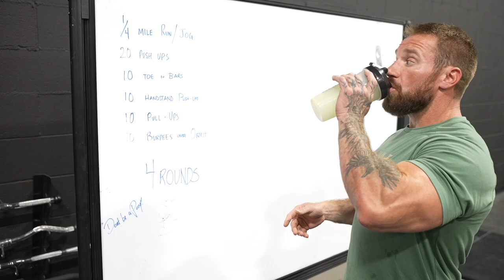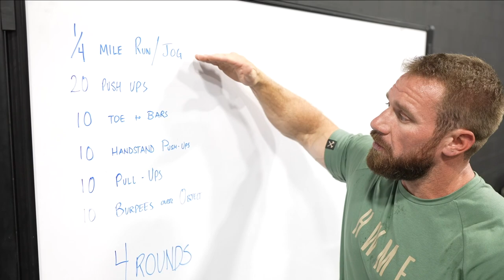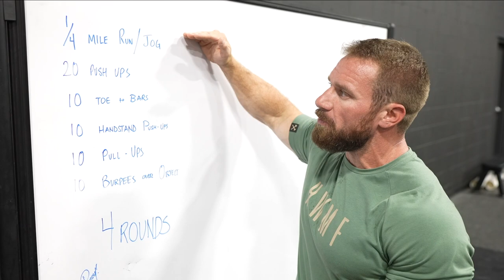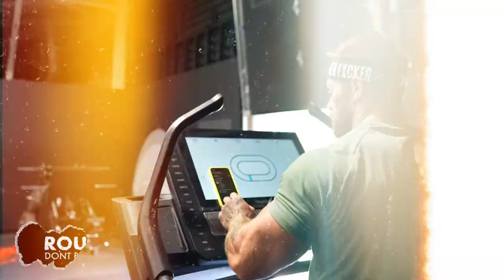INTENSE FUNCTIONAL WORKOUT - DBAP | SETH FEROCE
Stay Hydrated With Electrolytes +

The Best Athletic Training Shorts In The Game!

Workout:

4 ROUNDS
1/4 Mile Run
20 Pushups
10 Toe To Bars
10 Hand Stand Pushups
10 Pull Ups
10 Burpees Over An Object

MAX EFFORT each Exercise - DONT BE A PUSSY

REST, RECOVER, REPEAT
Rest Time: 2-4 Minutes